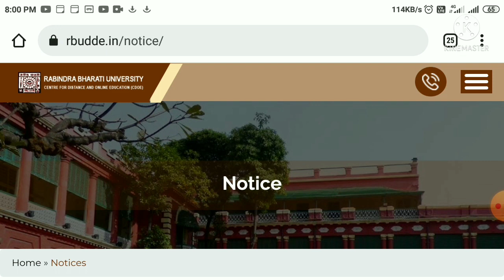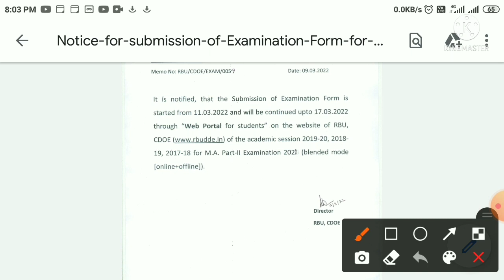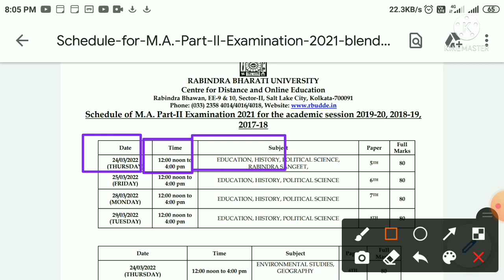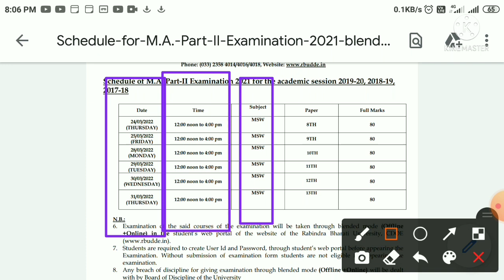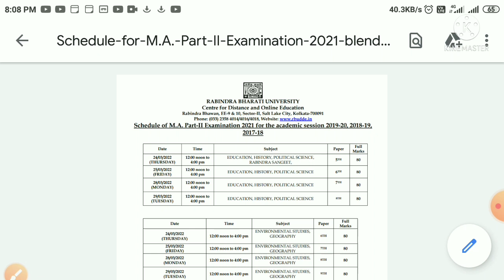RBU DDE✔️Exam Routine & Exam form Fillup New Update| Exam Schedule Publish & Exam fee Submission..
Rabindra Bharati University Part ii Exam Date & Exam Form fillup New important Update

⭕️ RBU DDE 3rd semester Exam Form fillup Process

🌏 Exam portal Username & Password
Create online Process.

🔰 Answer script upload & Question
             download videos

🔷Jpg to pdf convert videos

🌐🌐 Photo Resize| 100 kb to 10kb online..

🔷 Special Credit:--

INSTITUTION=Rabindra Bharati University